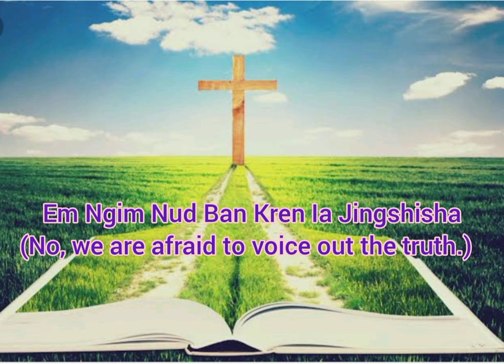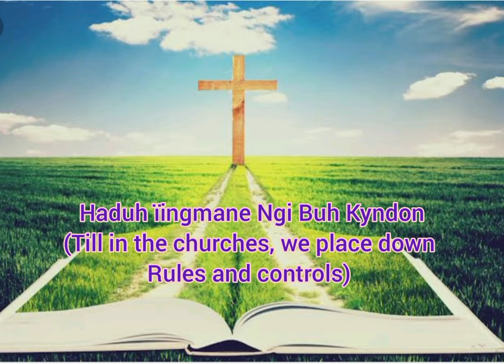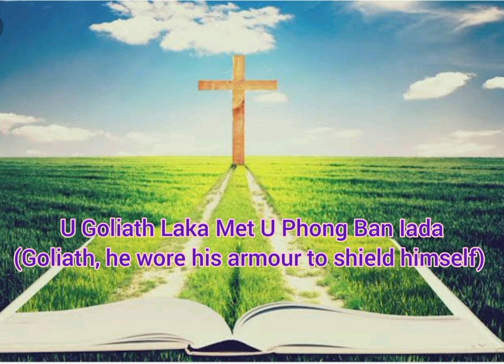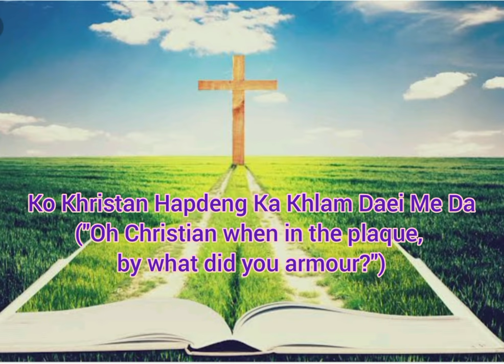'KI KYNDON HA ÏINGMANE' Official Lyrics Video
Song Composed -S.F Mylliemngap
Artist -Arbestar Marboh
             Skhemborlang Marboh
Recording- Wonder's music studio/WKM.          Production

English translation and interpretection: Sardonyx Herald Mylliemngap.